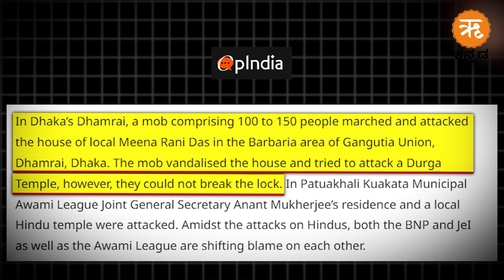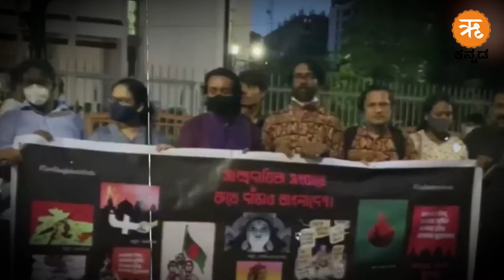ಬಾಂಗ್ಲಾದೇಶ : ಹಿಂದೂಗಳನ್ನು ರಕ್ಷಿಸಲು ವಿಫಲವಾಗುತ್ತಿದೆಯಾಯೂನಸ್‌ನ ಮಧ್ಯಂತರ ಸರ್ಕಾರ ?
ಬಾಂಗ್ಲಾದೇಶದಲ್ಲಿ ಹಿಂದೂಗಳ ವಿರುದ್ಧ ಹೆಚ್ಚುತ್ತಿರುವ ಹಿಂಸಾಚಾರಕ್ಕೆ ಪ್ರತಿಕ್ರಿಯೆಯಾಗಿ, ಢಾಕಾದ ಮಧ್ಯಂತರ ಸರ್ಕಾರದ ಸಲಹೆಗಾರ ಮುಹಮ್ಮದ್ ಯೂನಸ್ ಅವರು ಮಂಗಳವಾರ ಹಿಂದೂ ಬಂಗಾಳಿ ನಾಯಕರನ್ನು ಭೇಟಿ ಮಾಡಿದ್ದಾರೆ. ಪ್ರಧಾನ ಮಂತ್ರಿ ಶೇಖ್ ಹಸೀನಾ ಮತ್ತು ಮುಖ್ಯ ನ್ಯಾಯಾಧೀಶರ ರಾಜೀನಾಮೆಯ ನಂತರ ಉಂಟಾದ ರಾಜಕೀಯ ಪ್ರಕ್ಷುಬ್ಧತೆ ಮತ್ತು ತೀವ್ರಗಾಮಿ ಇಸ್ಲಾಮಿಸ್ಟ್‌ಗಳ ಸರಣಿ ದಾಳಿಗಳ ನಂತರ ಈ ಸಭೆಯನ್ನು ಆಯೋಜಿಸಲಾಗಿತ್ತು. ಅಲ್ಲಿನ ತೀವ್ರಗಾಮಿ ಇಸ್ಲಾಮಿಸ್ಟ್‌ ಗಳು, ಹಿಂದೂಗಳ ಮನೆಗಳು, ದೇವಸ್ಥಾನಗಳು ಮತ್ತು ವ್ಯಾಪಾರಗಳನ್ನು ಗುರಿಯಾಗಿಸಿಕೊಂಡು ಹಿಂಸಾಚಾರದ ಅಲೆಯನ್ನು ಪ್ರಾರಂಭಿಸಿದ್ದಾರೆ.